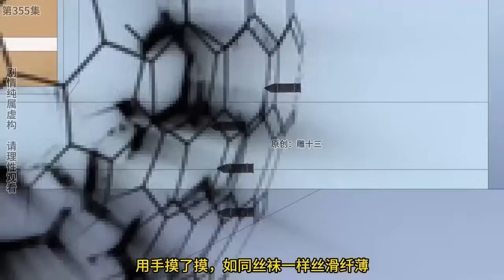十三公路求生第355集：小夥獲得黑色雨傘，打開後僅能產生防護罩，隔絕一切物理攻擊！ 【雕十三啊】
小伙获得黑色雨伞，打开后仅能产生防护罩，隔绝一切物理攻击